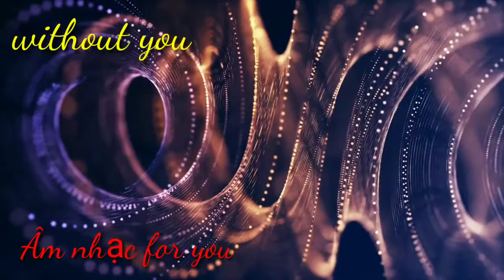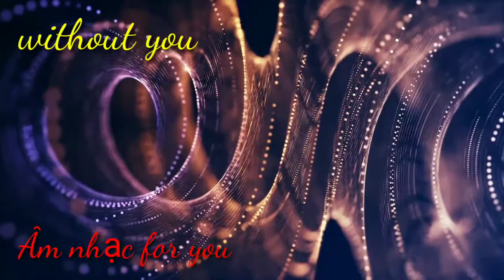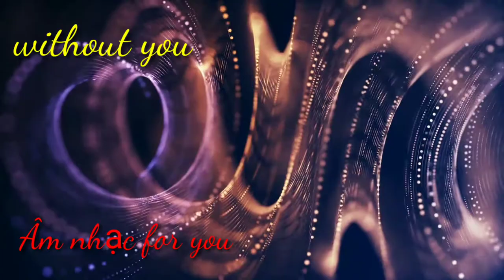Without you (EM gây nghiện nhạc hay không bản quyền)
Link...mp3...